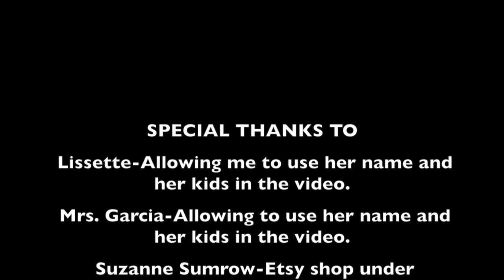Playmobil supermarket/Gym/bakery- Scilla finally gets a Fisher-Price Phone.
This was made for fun using Playmobil and miniature foods I purchased online and tiny Fisher-Price boxes.
I will be making more videos using VINTAGE TOYS so keep an eye out.

The boxes were made by Purpose4Everything on ETSY.